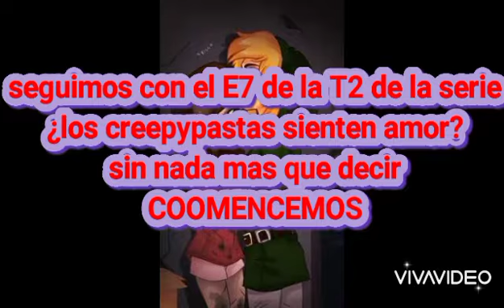¿los creepypastas sienten amor? E7 T2